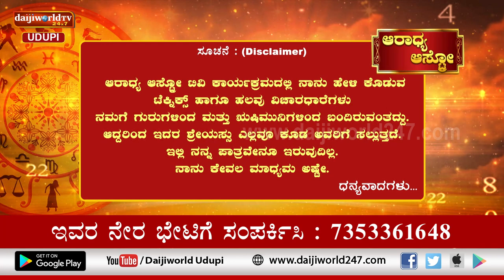Aaradhya Aastro | Shri Vijaya Raj Katapady | 02.08.2022